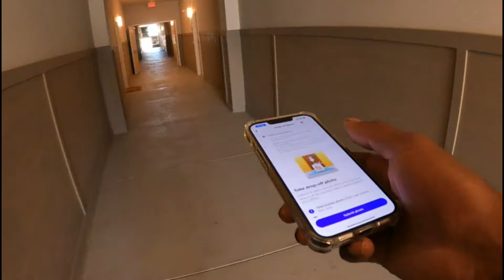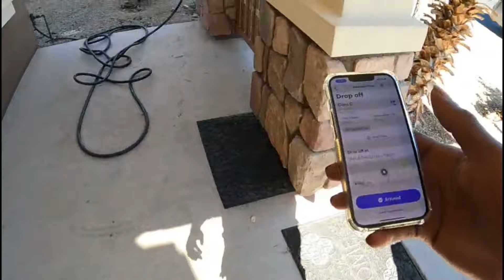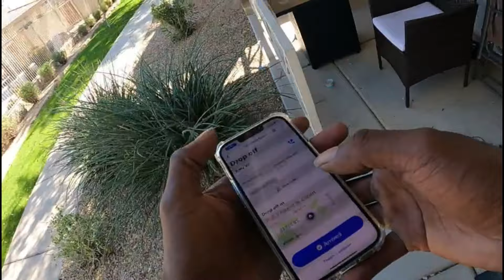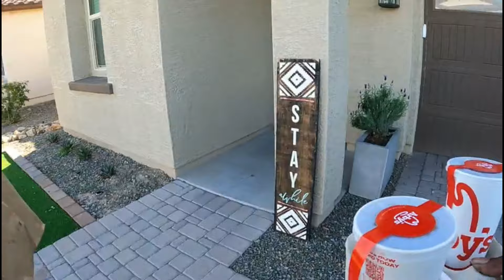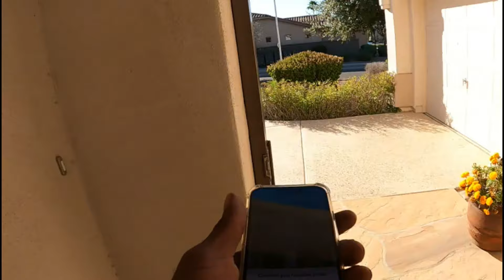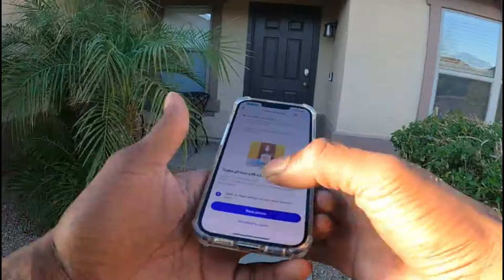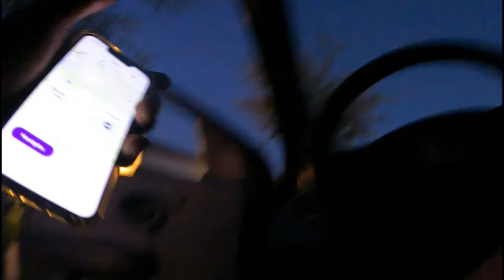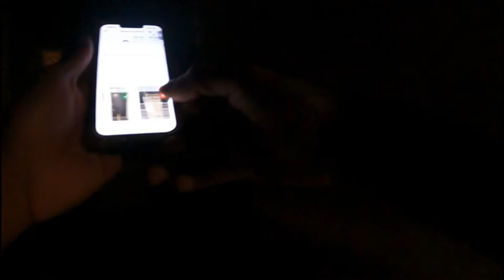Skipcart has incentives just not for me | Doordash |grubhub